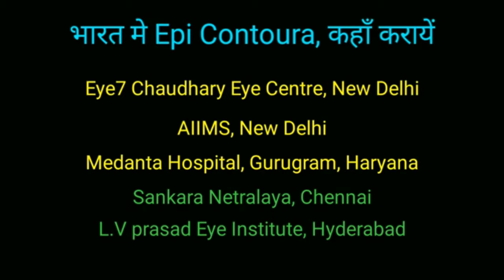कितना पैसा खर्चा होगा आँखों के Lasic Operation में, Epi Contoura vision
Eye Vision को 6/6 करने में क्या खर्चा आएगा, Eye Lasic operation ke liye best place,  Vision correction for job, vision theek karane ka best place,